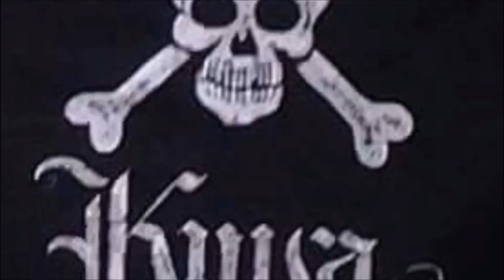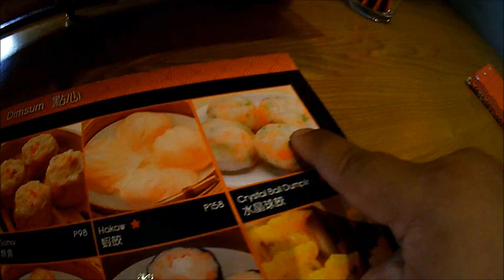ANGELES CITY June 5 vlog: FIRST AND LAST TIME UNLESS ITS FREE. HEH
We are a Filipino American family from the Bay Area, California USA, documenting and sharing daily life in the Philippines.

Filipino American Vlogger/Youtuber in Angeles City, Pampanga.